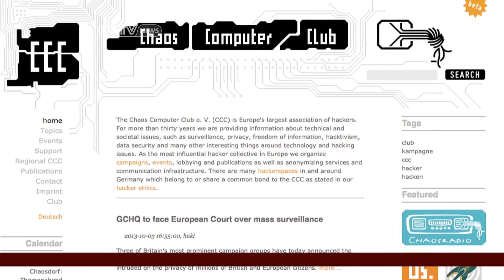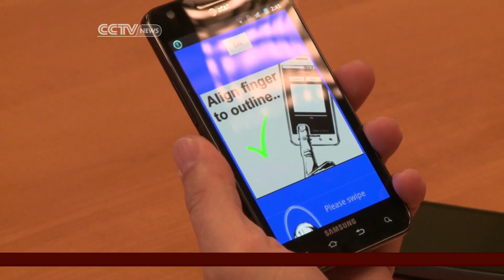Apple's fingerprint security concerns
Critics question the real security of Apple's new technology on iPhones.